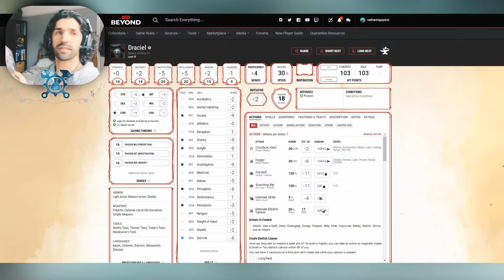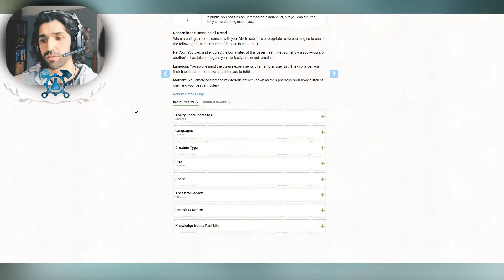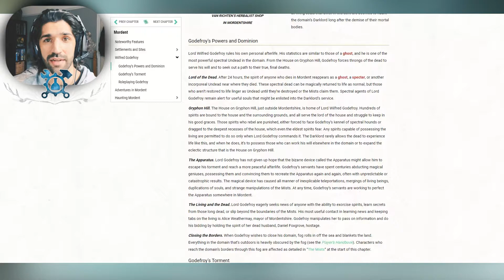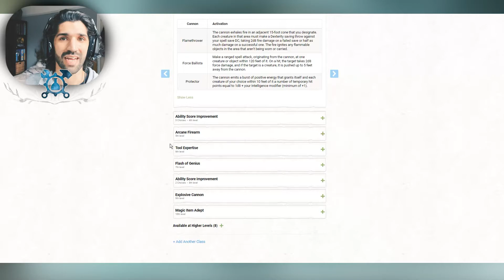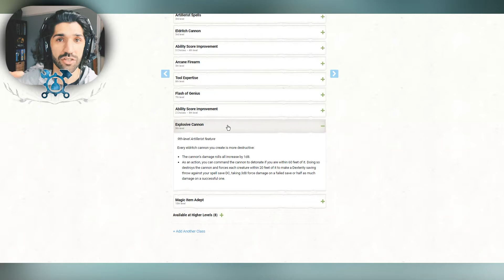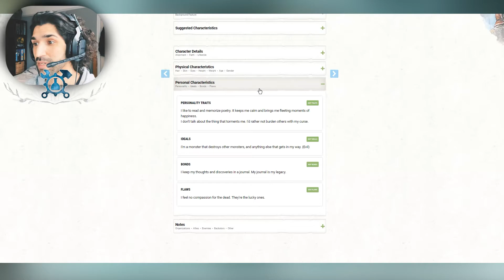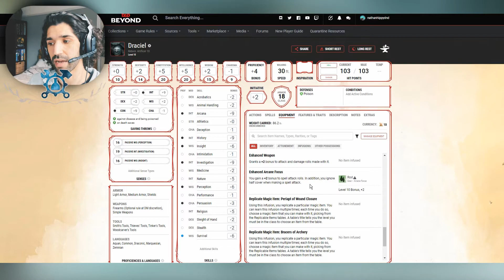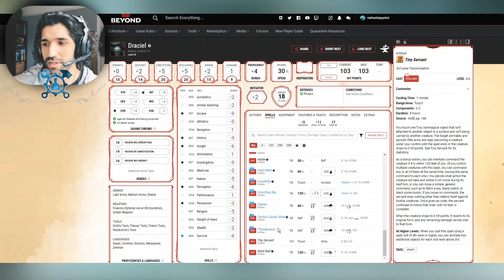Creating a Reborn Artificer using Van Richten's Guide to Ravenloft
Creating a Reborn Artificer Artillerist using the new Lineages in Van Richten's Guide to Ravenloft using D&D Beyond.

Thumbnail character art is my own piece crafted from the original Tortle artwork owned by Wizards of the Coast.

All other reference images and video belongs to their respective creators, used under fair-use for my original creation.